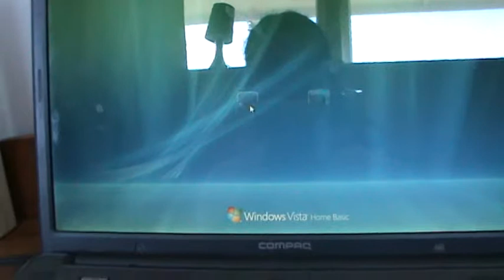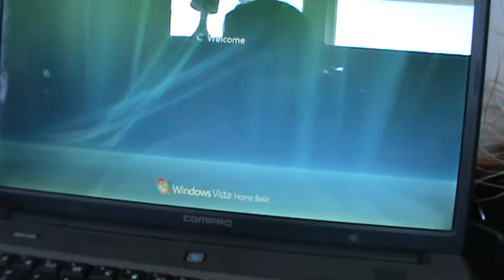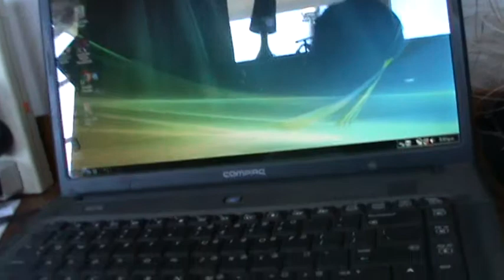how to by warren james anderson mt tv co nz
mtv mttv mount television mt tv .co.nz mt.tv.co.nz warren james anderson warrenjamesanderson Warren James Anderson wja WJA